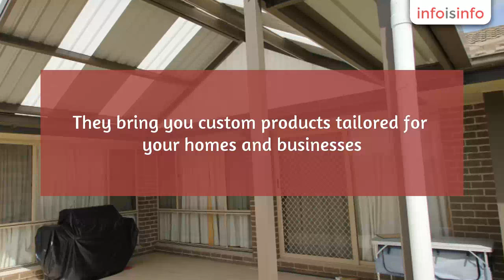Patio Furniture in Fairfield - Half Price Patios - InfoIsInfo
Half Price Patios, Patio Furniture in Fairfield.

Half Price Patios is the popular choice among customers desiring to buy great designed pergolas, patios, awnings and more at delightful prices. They bring you custom products tailored for your homes and businesses.

Pergolas, Decks, Patios, Awnings, Aluminum slat fences, Aluminum slat gates, DIY Pergolas, DIY fencing